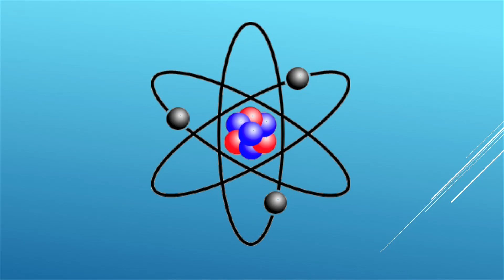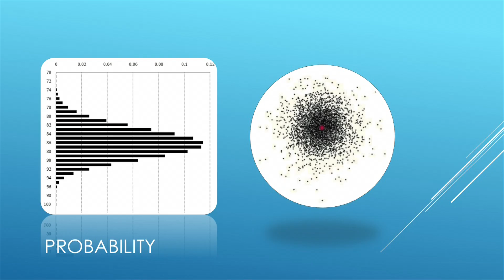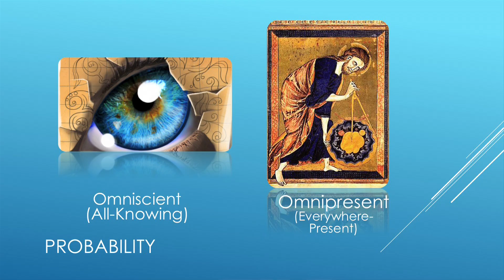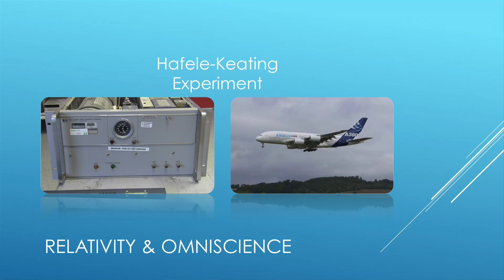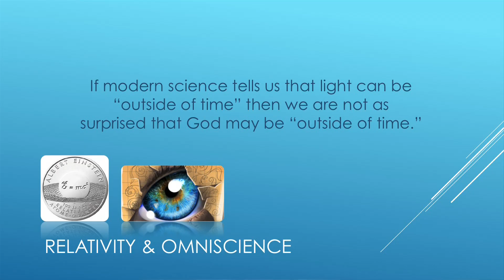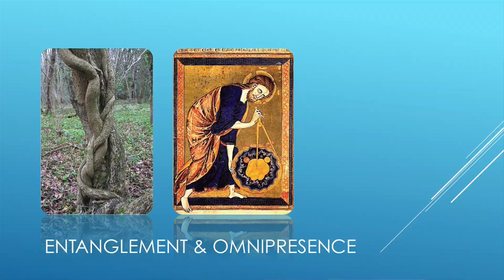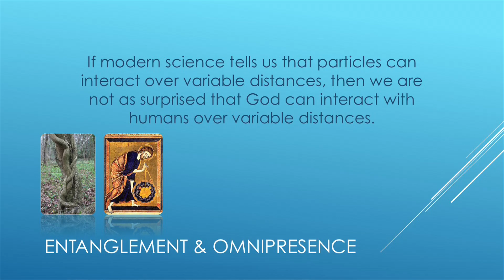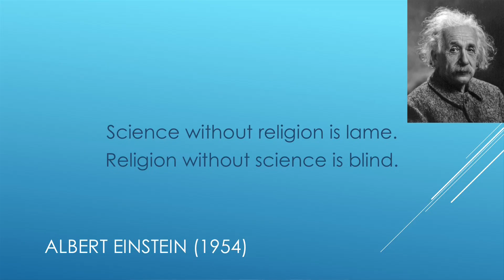Science vs God: Bryan Enderle at TEDxUCDavis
Bryan Enderle grew up in Modesto, CA though he now lives in Davis, CA with his wife, Peggy, and son, Isaac. Bryan received two BS degrees, in Chemical and Petroleum Engineering; an MA in Theology; and an MS and PhD in Chemical Engineering. Personally, he enjoys grappling with the topics of theology and science, both as individual and intersecting topics. Without arguing one way or the other, Enderle uses modern science to make certain fantastic aspects of a modern God more plausible. In doing so he creates a space where science and religion can coexist.